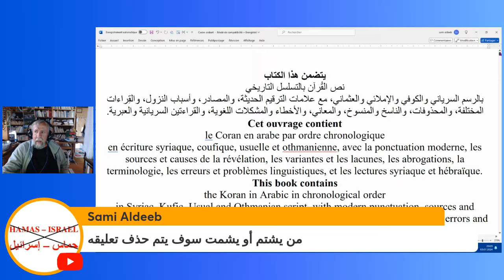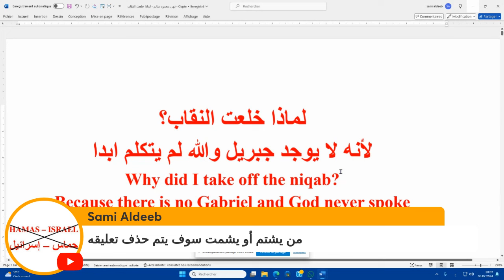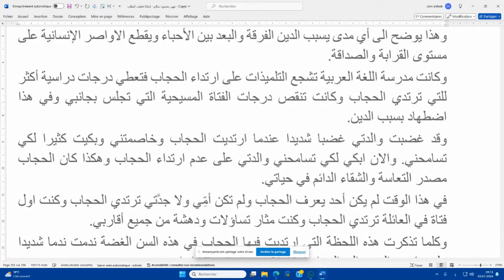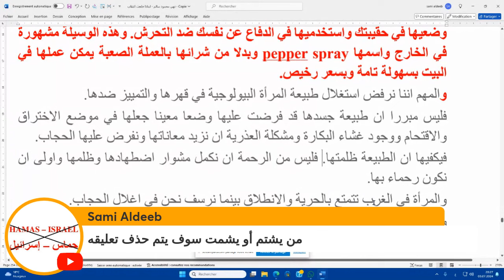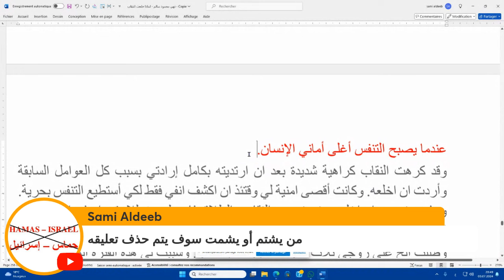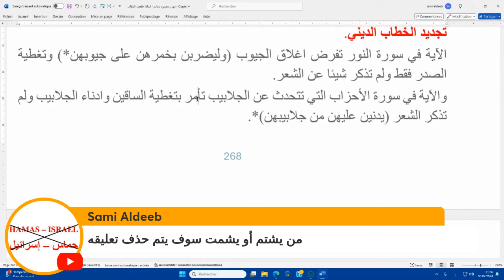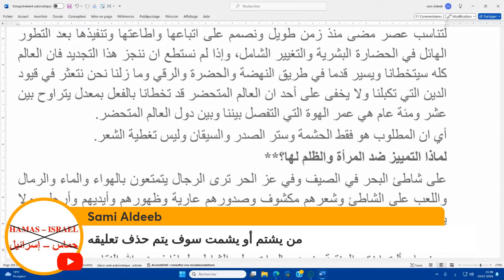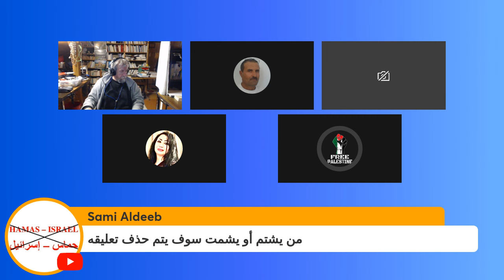قراءة من كتاب المرحومة نهى محمود سالم 24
مخطوطات صنعاء Manuscrits de Sanaa
لدعمي me soutenir